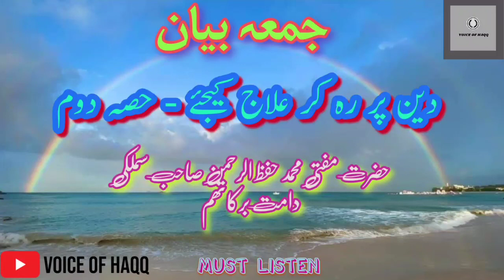Deen par reh kar amal kijiyie - Part 2 by Hazrat Mufti Hifzur Rahman Saheb (D.B) - Must Listen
Very Important - Must Listen